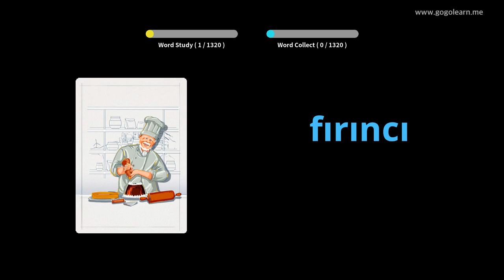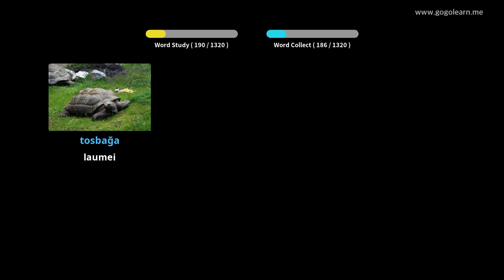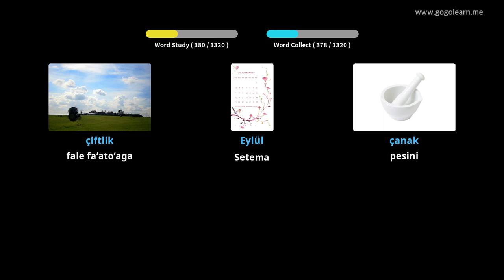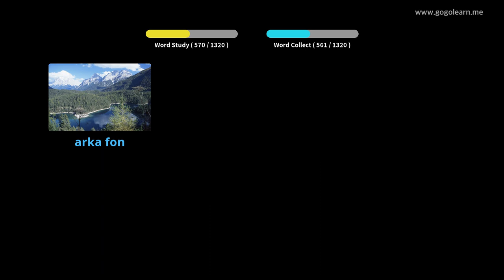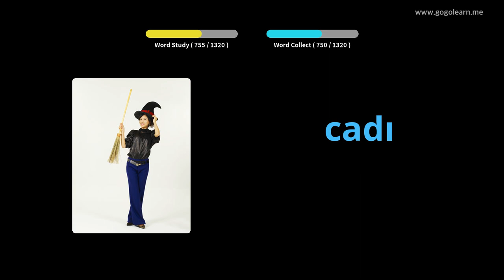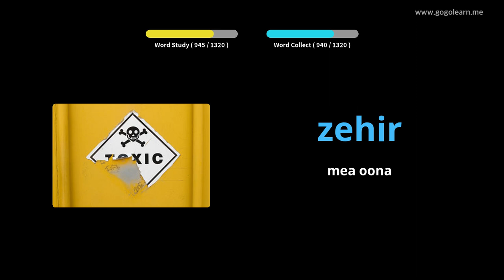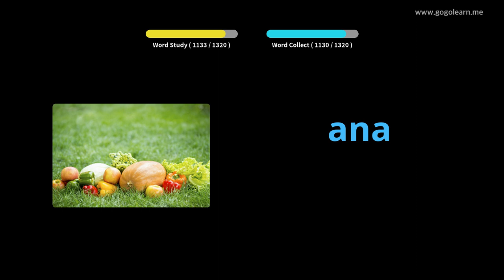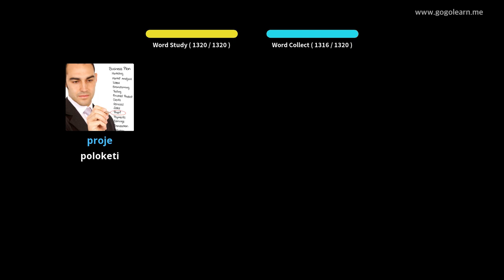Turkish Vocabulary Basic | Golearn